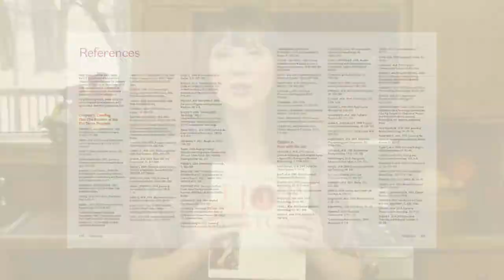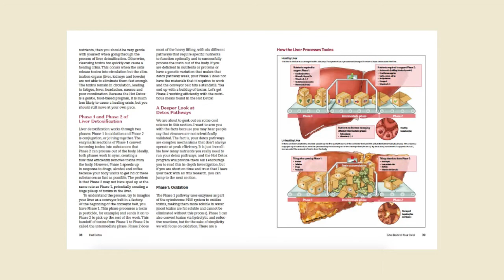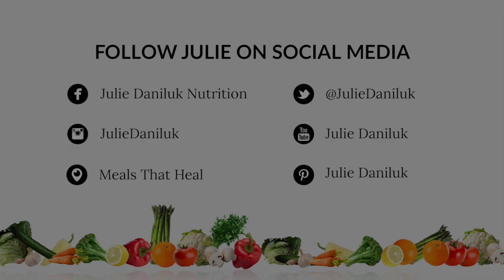My Hot Detox Book is here!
Keep it HOT!
The Hot Detox supports every major organ of your body.
Learn the science of detoxification as it has never been explained before with beautiful and easy to understand medical illustrations!

Julie’s bestselling book, Meals that Heal Inflammation, advises on allergy-free eating that tastes great and assists the body in the healing process. Her second bestseller, Slimming Meals That Heal, explores how inflammation causes weight gain and how you can use superfoods to lose weight without dieting.